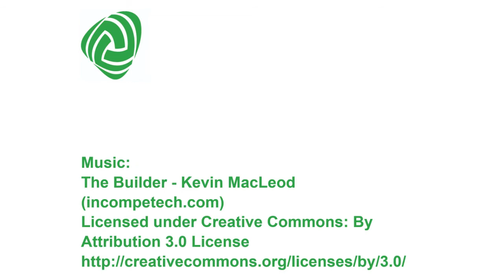Kings Cobras & Carrion 2019 Part 3 - The Two Brothers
This tale is taken from 'Kings, Cobras and Carrion - a journey through stories of Ancient Egypt'.

It was recorded at Surrey Storytellers' Three Heads in a Well Storytelling Club on Friday 25 January 2019